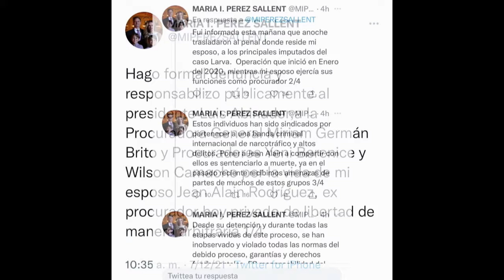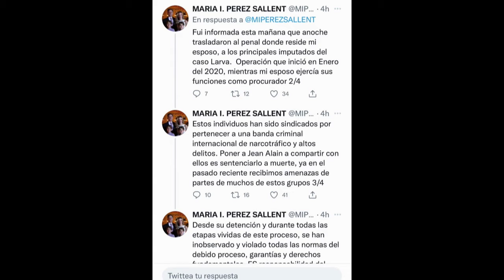Hay que preservar la integridad de Jean Alain en prisión